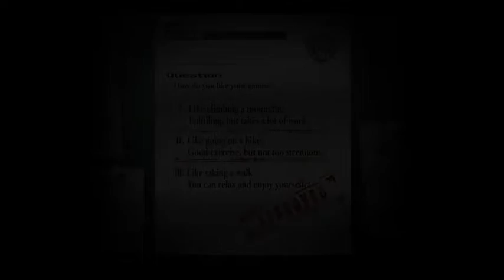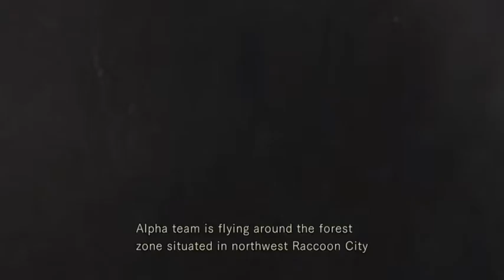Solo-Op: Resident Evil HD Remaster (No Commentary)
In this episode, Brian begins his playthrough of Resident Evil: HD Remaster on PS4. He learns the hard way that some doors should not be opened. No commentary to distract from the timeless quality of this game.

Resident Evil is an action, adventure, horror fiction video game based media franchise created by Shinji Mikami and owned by the video game company Capcom.